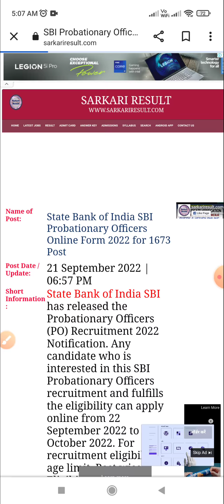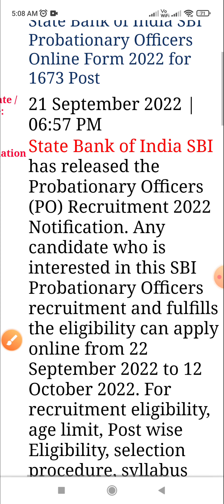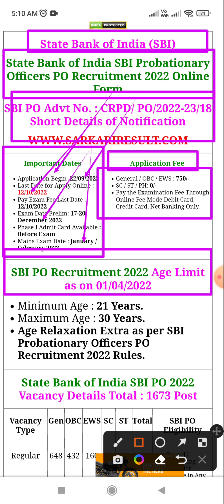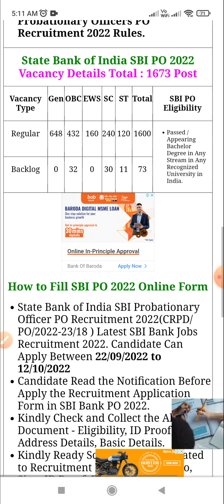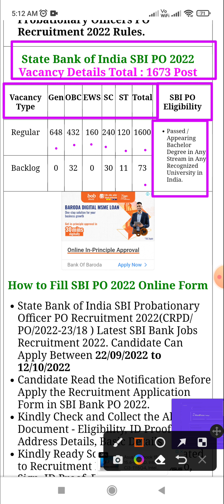State Bank of India SBI Probationary Officers Online Form 2022 for 1673 Post - apply now students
State Bank of India SBI Probationary Officers Online Form 2022 for 1673 Post - apply now all students | by Sunil Gangotri

Sbi po vacancy in 2022.

State Bank of India SBI Probationary Officers Online Form 2022.

Apply all the graduate students.

2020 new video for earning.